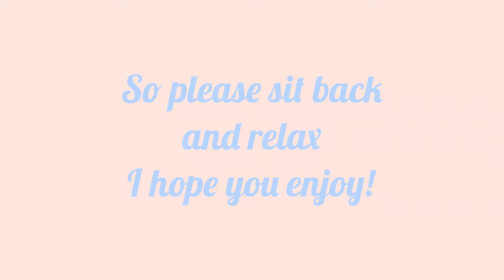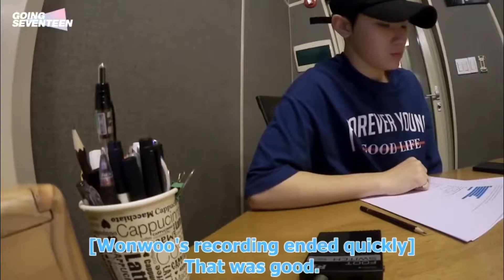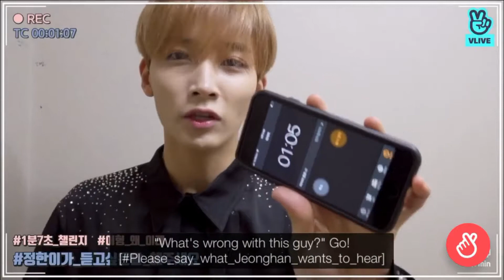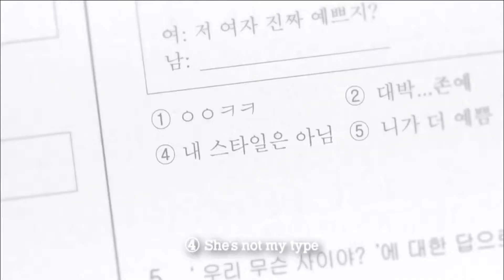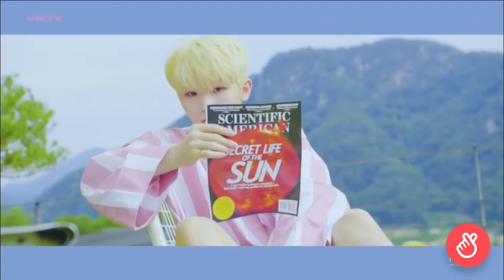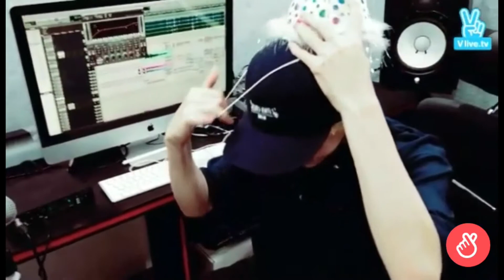23 Minutes of Woozi because He’s 23 :)